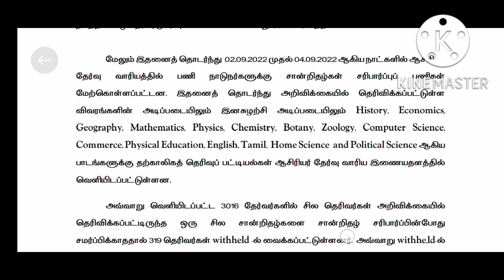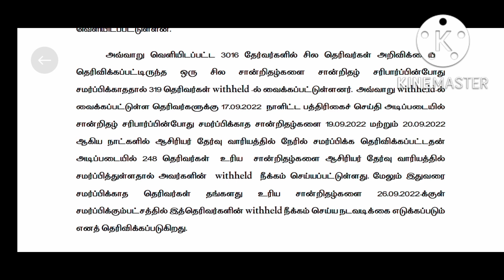PG TRB PRESS NEWS 22.9.2022